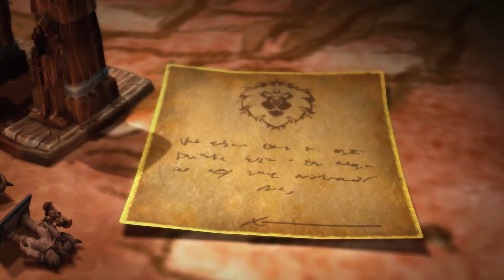Lords of War Part Maraad Five